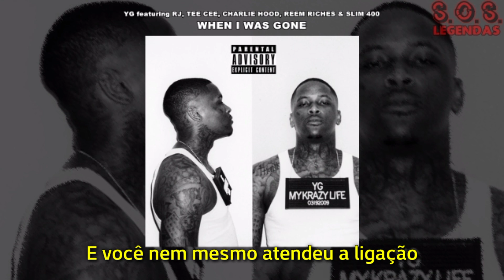YG - When I Was Gone (feat. RJ, Tee Cee, Charlie Hood, Reem Riches & Slim 400) (Legendado)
Artista: YG featuring RJ, Tee Cee, Charlie Hood, Reem Riches & Slim 400.
Titulo: When I Was Gone.
Produzido por: DJ Mustard.
Faixa: 15.
Album: My Krazy Life.
Ano: 2014.
Gravadora: CTE/Def Jam/Pushaz Ink.